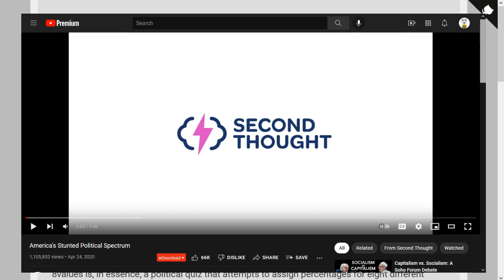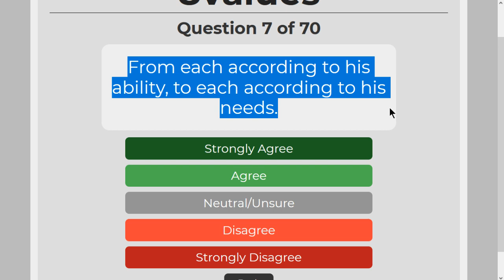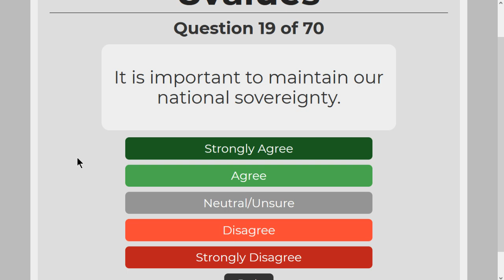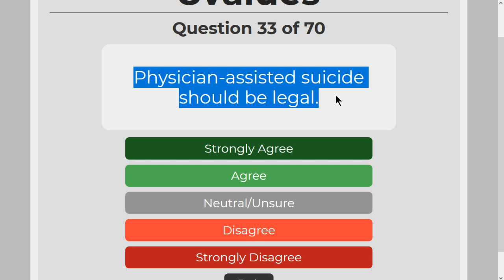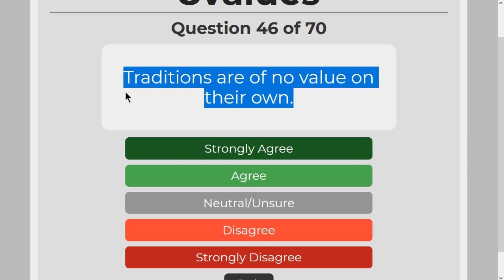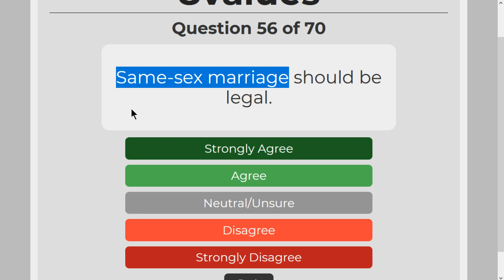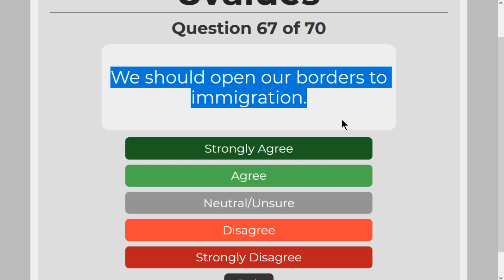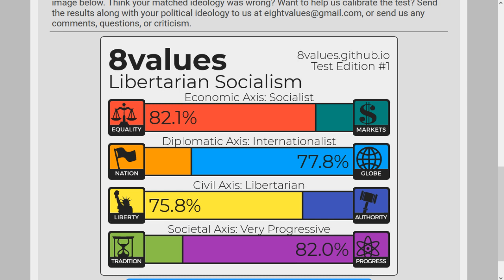Joe's 8values Test, 12/19/2021